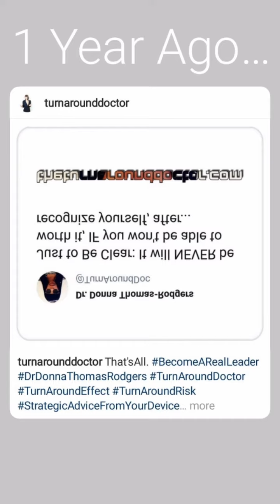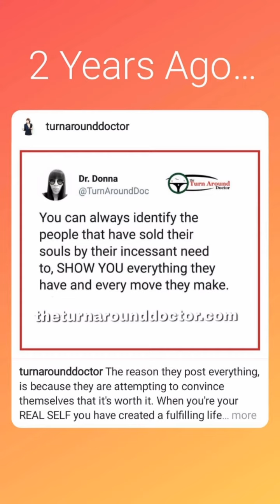Nov 14, 2020 ~ Journée ~ Dr. Donna Thomas-Rodgers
This Journée Features a Turn Around Risk, a So You'd Rather, and a What's the Difference.

(This Video was created using Snapchat Lenses, PicsArt, Unsplash, Quik, BandLab, KineMaster, IG Stories, Instagram Memories, Twitter, Snapchat Fladhbacks).

Credits:

Executive Producer: Dr. Donna Thomas-Rodgers
Created by: Dr. Donna Thomas–Rodgers
Flumsitions: Power Starters Production
Production: Power Starters Production
Editing: Power Starters Production
Graphics: Dr. Donna Thomas-Rodgers
Music Produced By: Detroit Red
Genre: Red Symphony
Styling: D. Howard